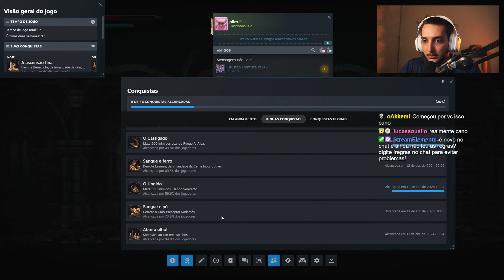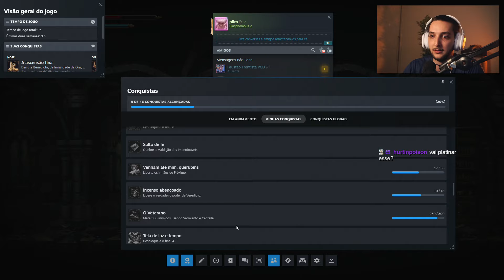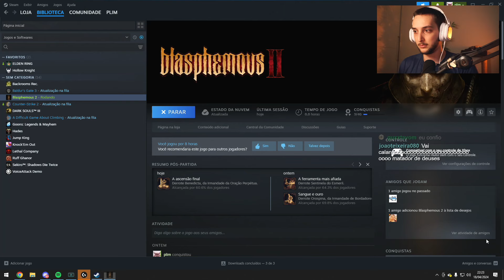CALANGO JOGANDO BLASPHEMOUS 2 PELA PRIMEIRA VEZ #08